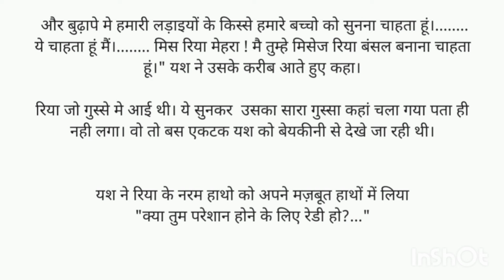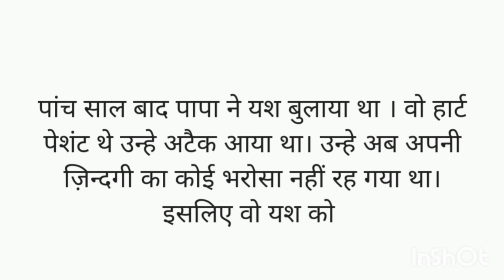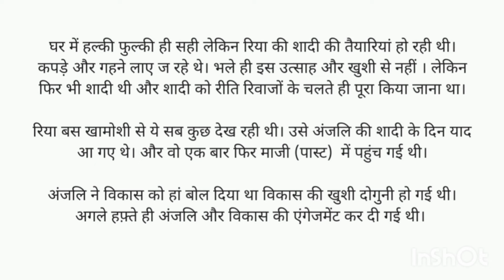हम साथी जनम -जनम के Part-2 Hindi kahani#emotionalstory Lovestory@asHindikahaniyan / Nibha s' voice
# Spring kahania
# As hindi khaniya